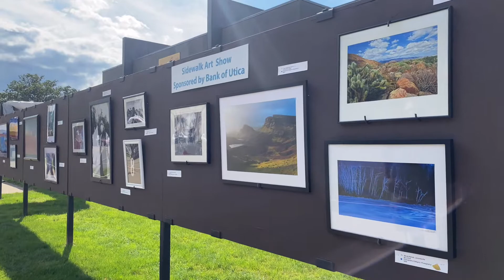SIDEWALK ART SHOW EXHIBIT BY MUNSON WILLIAMS MUSUEM | WATERCOLOR | OIL | ACRYLIC | SCULPTURES